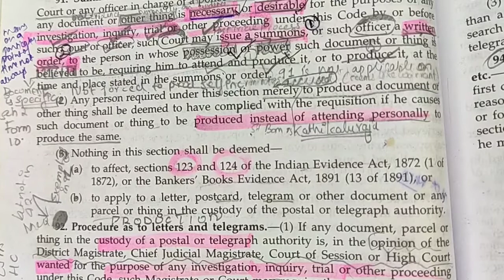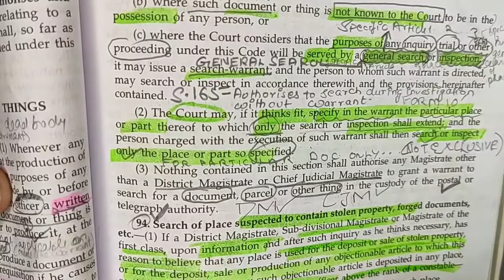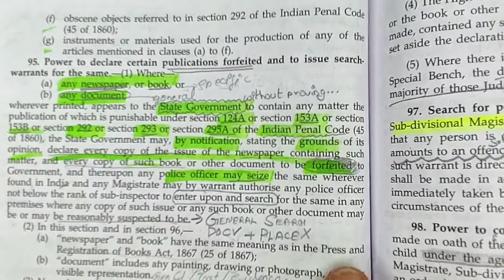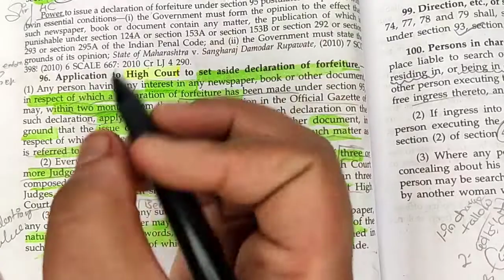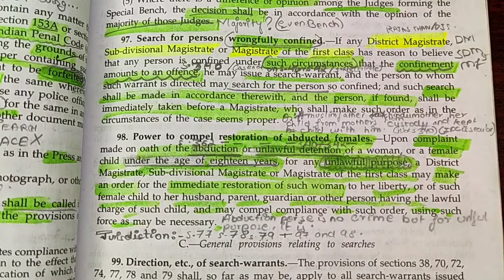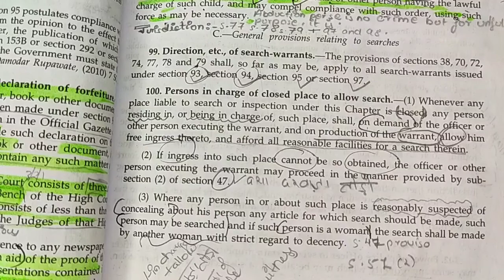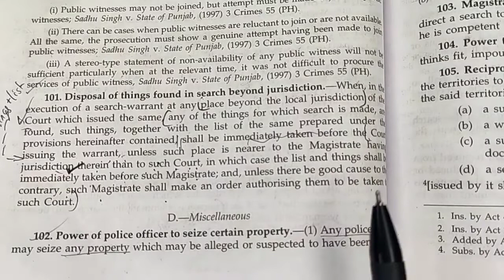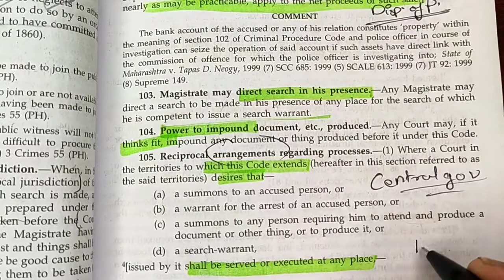Best Law Tricks for CrPC Ch-7 Process to Compel Production of Things (s.91-105)